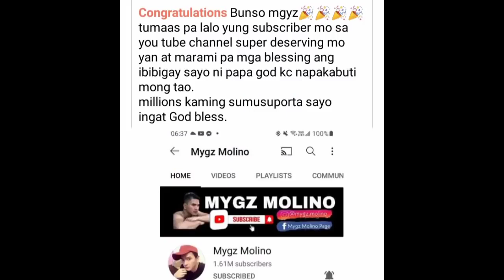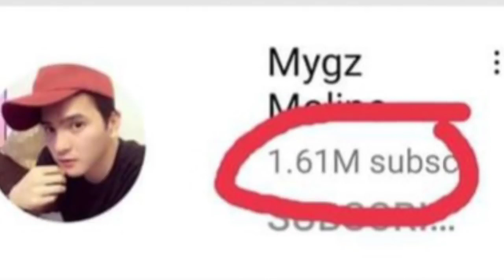Matutuwa ka sa bagong update kay bunso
Credit to celebrity viral ph